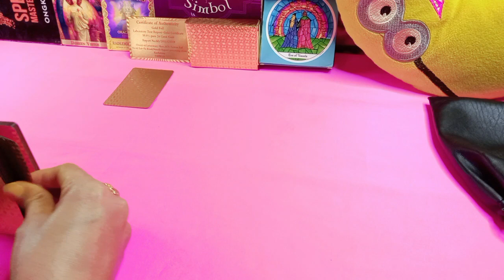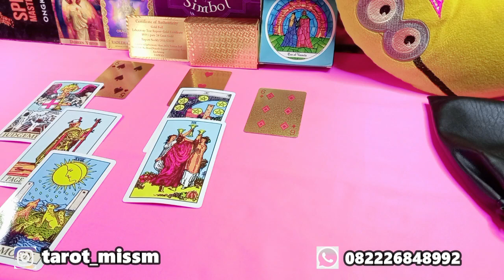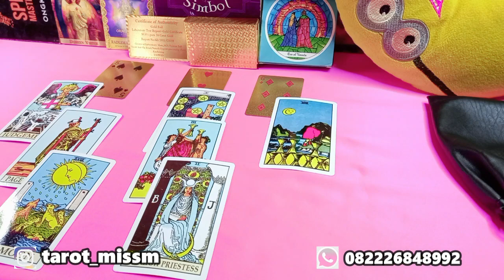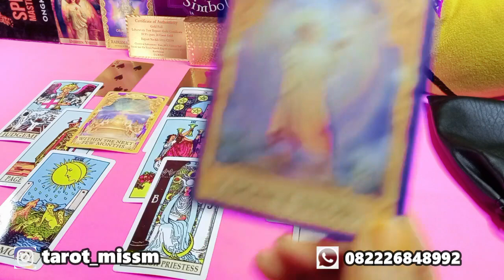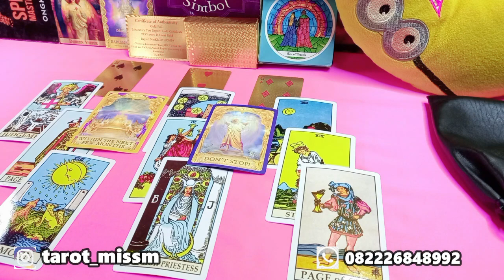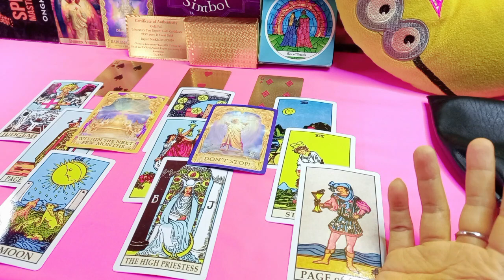VIRGO Agustus 2021 "Dermawan Yg Kebablasan Berdampak Pada.."| Zodiak Virgo| Tarot Virgo 2021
Hasil pada bacaan ini merupakan energi bersifat general (umum) dan bisa viceversa (terbalik) sehingga tidak selalu resonate untuk semua viewers. Gunakan intuisi dan logika, kedewasaan dan sikap bijak sebelum mengambil keputusan dalam situasi apapun. Anggap video yang saya upload adalah hiburan dan motivasi untuk yang lebih baik.
Untuk private reading bisa menghubungi :
Shopee Pay : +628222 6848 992, 1 pertanyaan